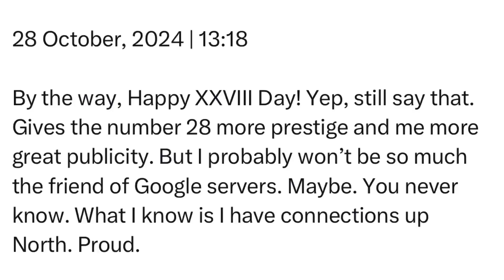Monday | 28 October, 2024 | 13:18